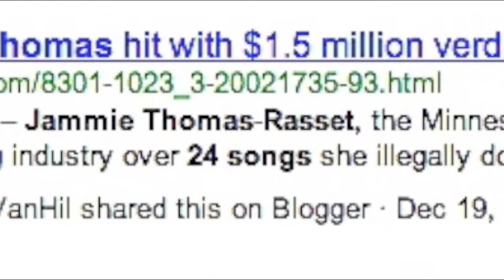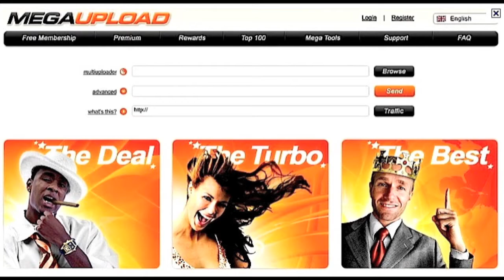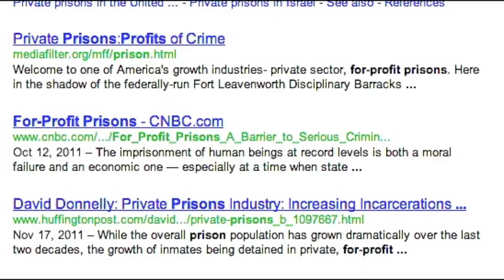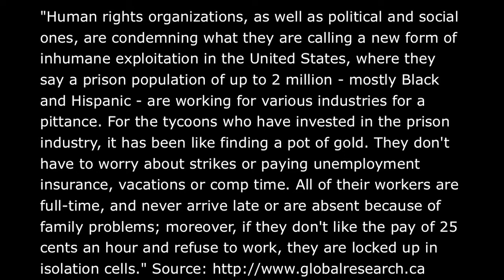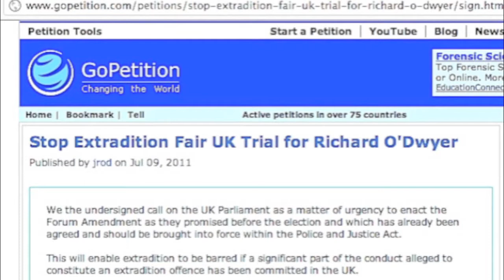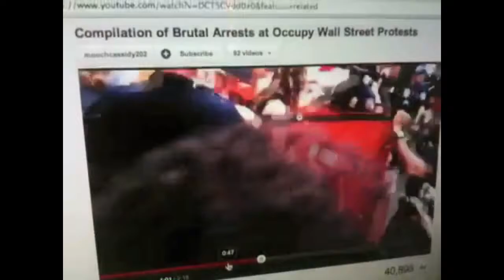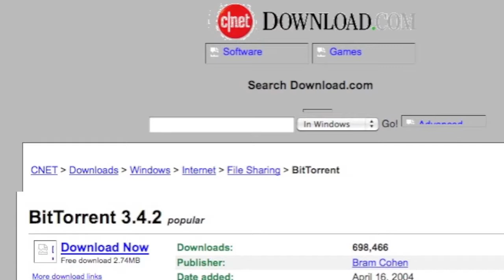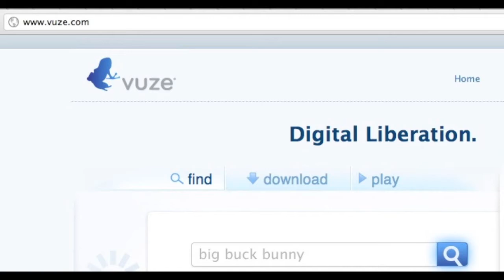Despre închiderea MegaVideo și pericolele care ne pasc :(